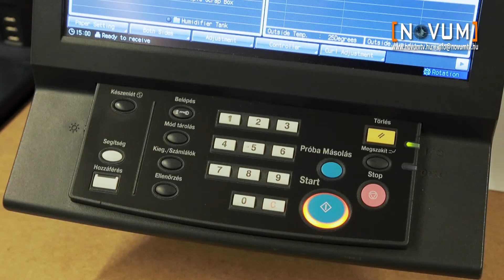MOME Campus 3.rész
A MOME Campusról szóló összeállításainkban eddig a világos színek domináltak. Most jöjjön ennek az ellentéte, a Campus azon része, ahol – legalábbis kívülről – a sötét színek a hangsúlyosak. Belül itt is a fény uralkodik, hisz műhelyeket, stúdiókat rejtenek a falak. A Moholy-Nagy Művészeti Egyetemről szóló összeállításunk harmadik, befejező része következik.